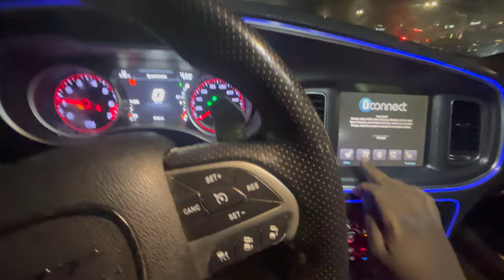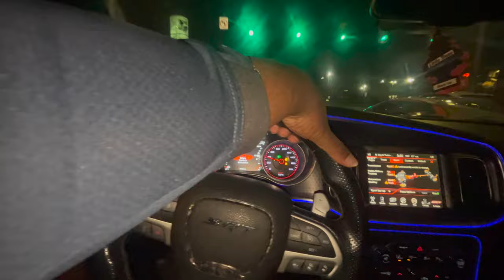I MIGHT BE GOING TO JAIL?! *ITS OVER*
I MIGHT BE GOING TO JAIL?!

igshid=MzRlODBiNWFlZA==